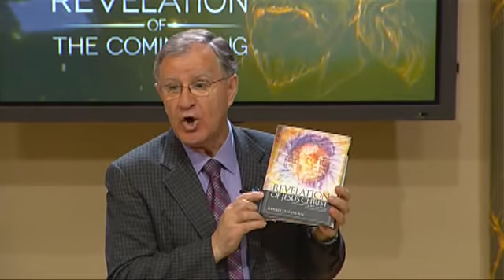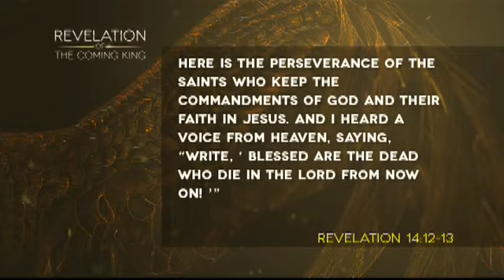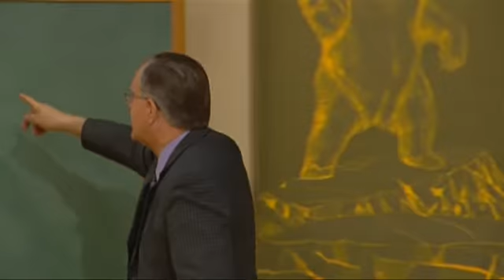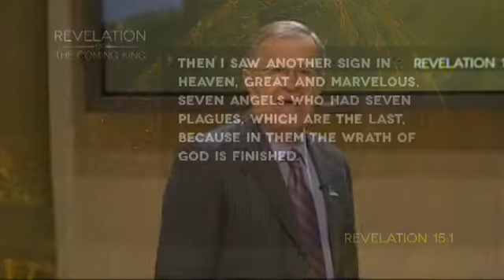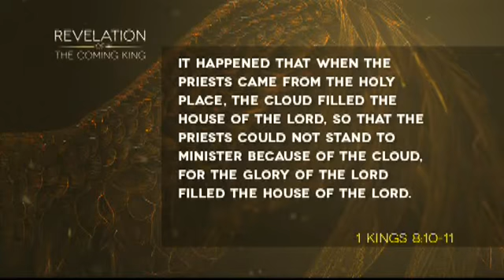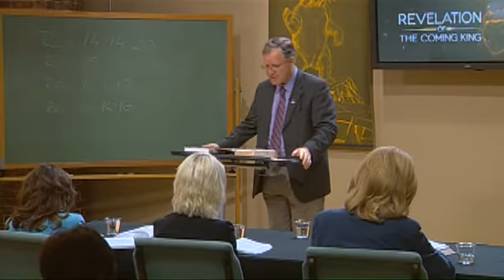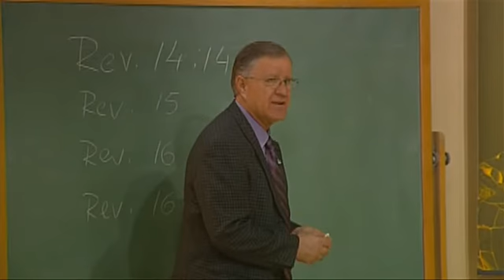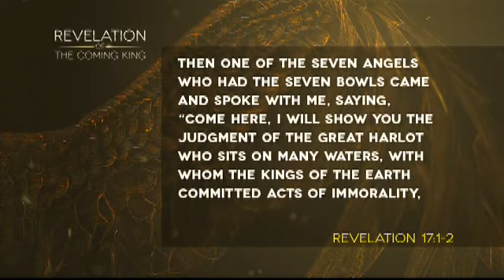22 Revelation 14, Part 2 ~ Ranko Stefanovic